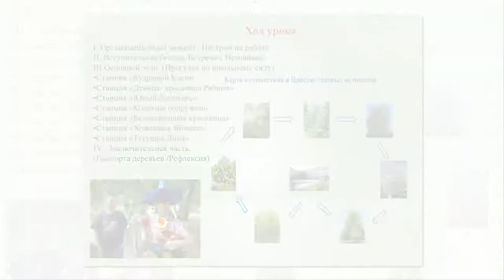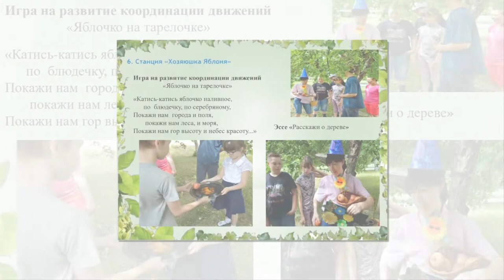Итоги регионального этапа конкурса «Школа - территория здоровья»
Подведены итоги регионального этапа III Всероссийского конкурса «Школа - территория здоровья». Педагоги школы-интерната № 9 отмечены в номинации «Лучший конспект тематического занятия».